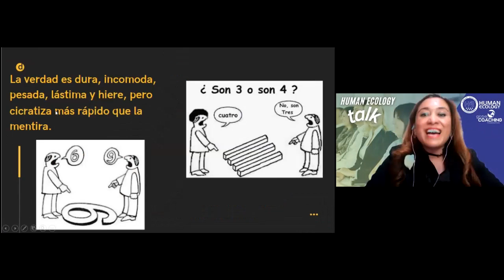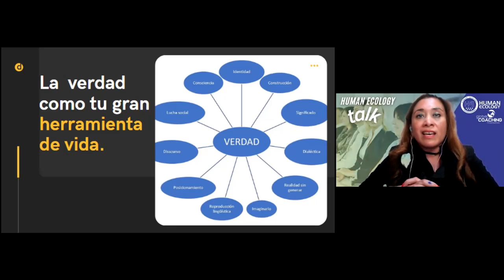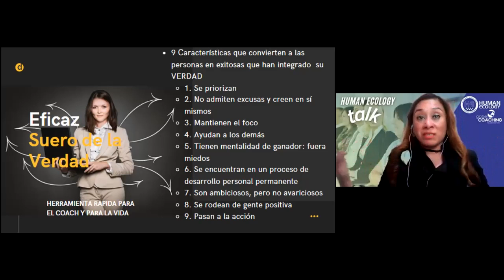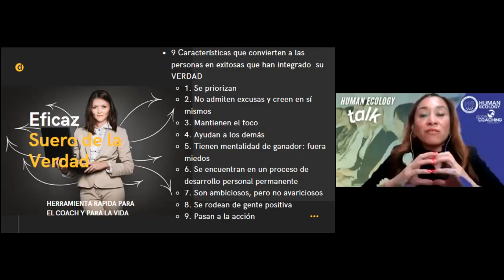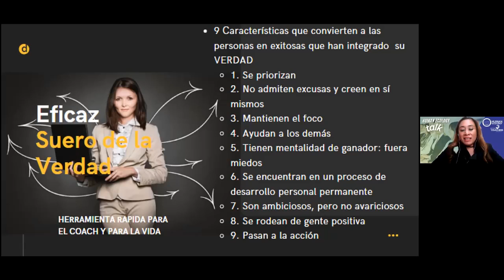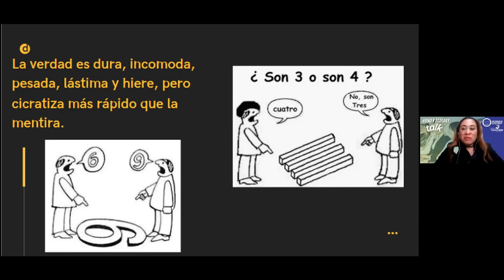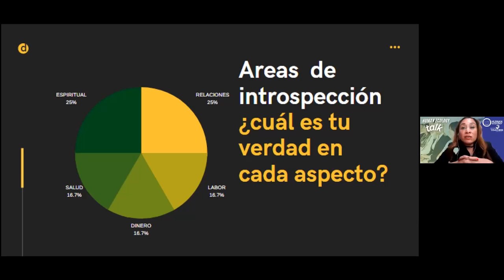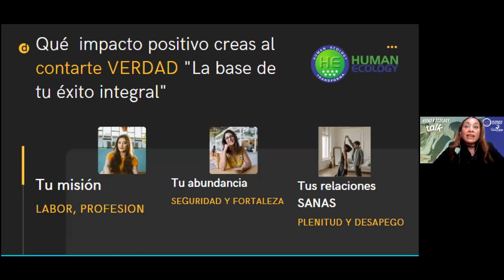LA VERDAD COMO TU GRAN HERRAMIENTA DE VIDA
DULCE IXCHEL SÁNCHEZ PUEBLA, DE LA CERTIFICACIÓN EN FORMACIÓN DE COACHING PPV - HPC, CON SU PONENCIA “LA VERDAD COMO TU GRAN HERRAMIENTA DE VIDA”